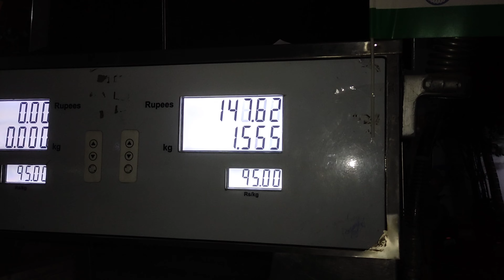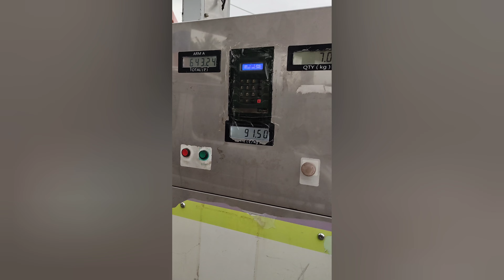హైదరాబాద్ To యాదగిరిగుట్ట కోమరవేల్లి మొత్తం 230 కిలోమీటర్ల నా ఆటోలోనే పోయినం Only 550 ఖర్చు తో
Please use Refer codes new auto and bike or car
Rapido ,Refer Code ,R2GN1LT.

rapido earnings per day
rapido earnings per day auto
rapido earnings per day telugu
rapido earnings per day telugu hyderabad
Rapido Go to Area option cng rickshaw
go to area rapido
Rapido Driver app, Ola Driver App, Uber Driver app,
Mahindra, Mahindra Alfa DX CNG, Mahindra New Launch Auto, Best CNG Auto Rickshaw, Mahindra Alfa CNG Auto Mileage, Mahindra Alfa CNG Hindi Review, Mahindra Alfa CNG On Road Price, Mahindra Three Wheeler